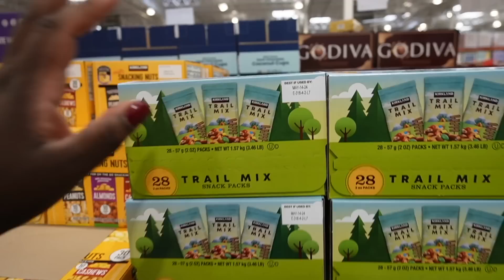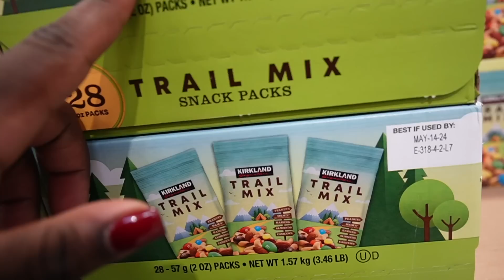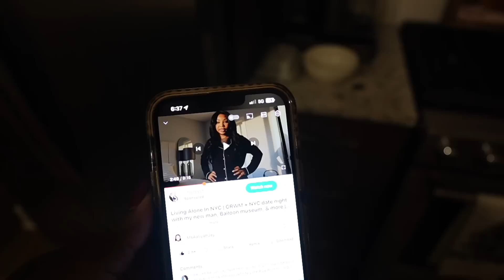VLOGMAS | Christmas House Decor Tour + Back Home + Grocery Shopping & BEST Lounge Wear & Essentials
Check out the Fits Everybody Collection and more perfect-fit essentials

ASOS ITEMS
Red heels

Sephora products

MATCHA ESSENTIALS